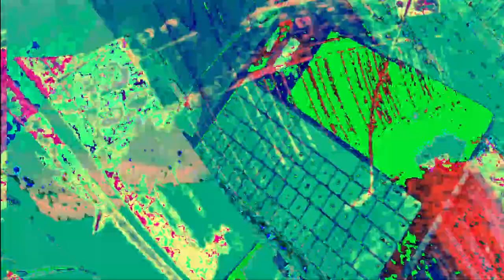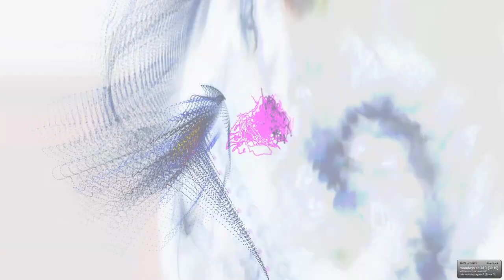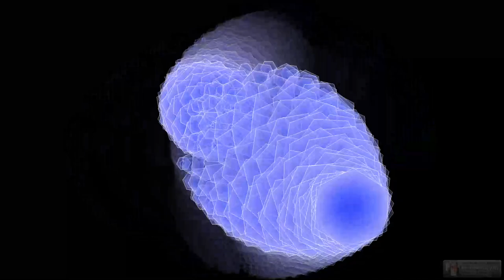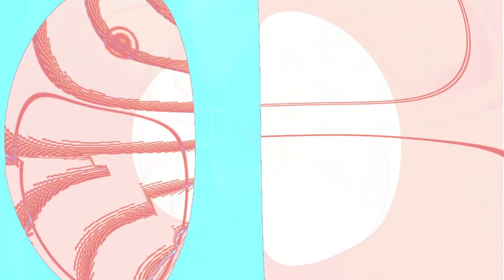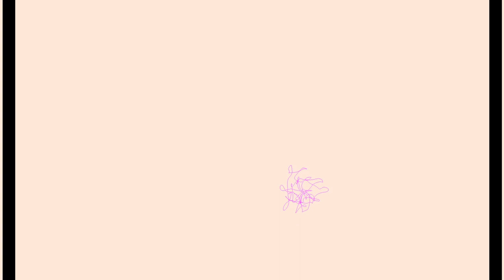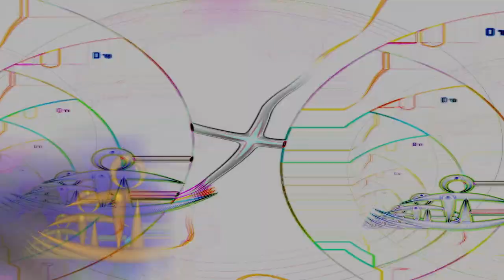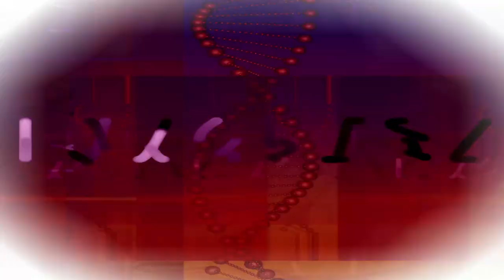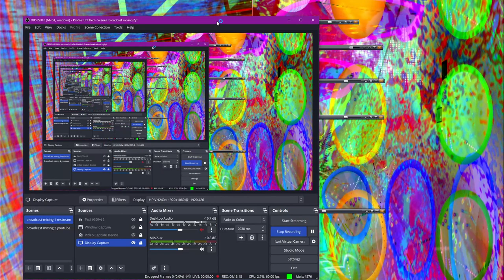[EPILEPSY WARNING] *Photosensitivity Warning*